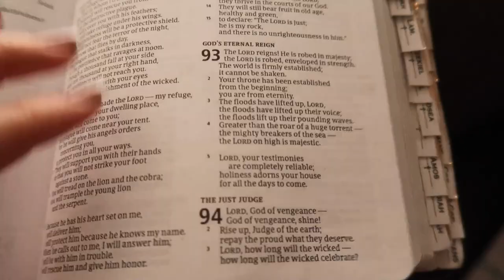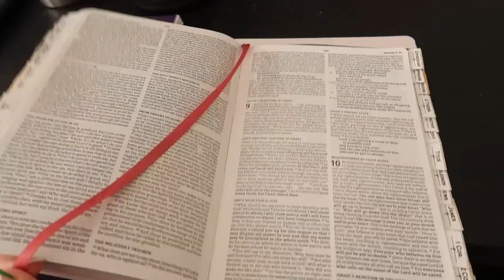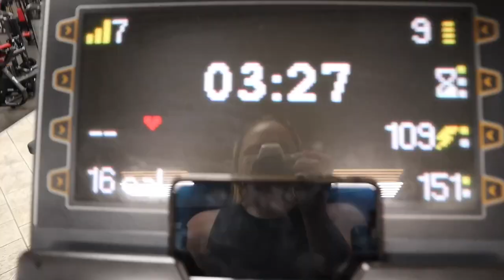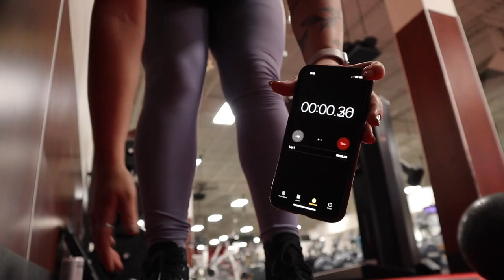My Dating Life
Welcome to another week in my life! You get to hear my inner thoughts and I spilled some tea about dating!

0:00 welcome
0:30 Tuesday
6:53 Wednesday
12:39 thursday
16:59 Saturday